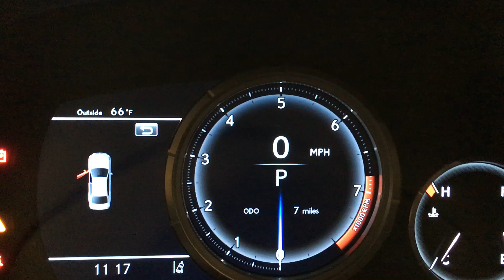2020 Lexus GS350 Turn Signal Sound